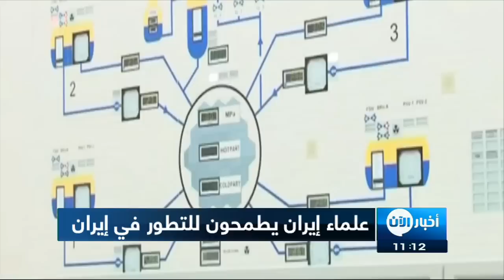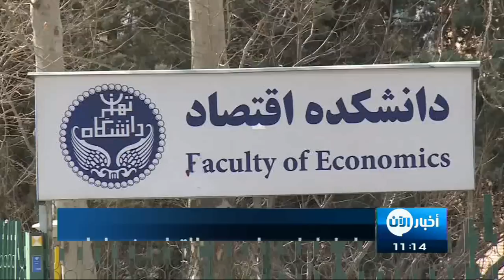علماء إيران يطمحون للتطور في إيران و الإستفادة من الإتفاق النووي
رفع العقوبات عن إيران شجع العلماء الإيرانيين لإكمال بحوثهم العلمية والخروج من القيود التي كانت مفروضة عليهم والعمل بحرية اكبر، اخبار الآن التقت بالبروفسيور علي اكبر جلالي أستاذ في جامعة إيران للعلوم والتكنولوجيا - جامعة ويست فرجينيا الذي اكد أن القيود التي كانت مفروضة غالبا ما تكون صعبة وتقتل الاختراعات.

قبل الإتفاق النووي الإيراني ورفع العقوبات عن إيران كانت هنالك العديد عوائق تمنع العلماء الإيرانيين من انجاز بحوثهم بشكل كامل …صعوبات وعوائق كانت دائما في طريق البحوث والدرسات الإيرانية.

البروفسور علي أكبر جلالي أحد الباحثين الإيرانيين في جامعة إيران للعلوم والتكنولوجيا وجامعة ويست فرجينيا يعد نموذج لكثر يطمحون للتطور في ايران والإستفادة من مجالات الإنفتاح التي يتيحها الإتفاق النووي إذ تاثرت مشاريع وبحوث جلالي كثيرا بالإتفاق النووي.